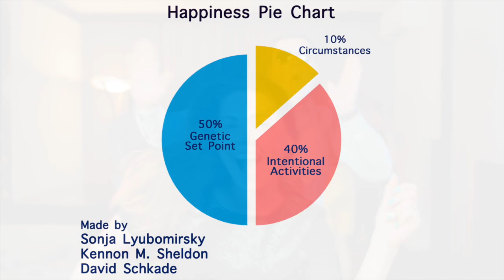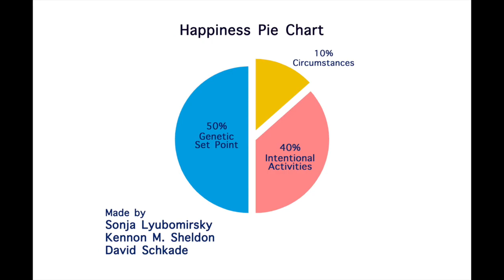Positive Psychology Project about happiness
The How of Happiness by Sonja Lyubomirsky